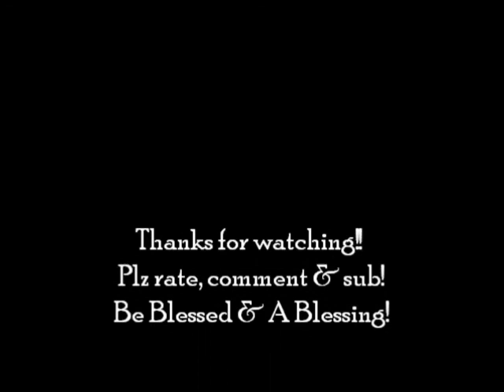How to dress for Corporate America.wmv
My son inspired this video, since he has taken his first "real" job in a Corporate environment.